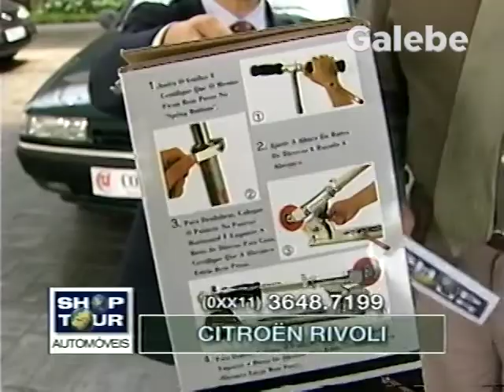CITROEN RIVOLI CRIS MELO GALEBE 27 10 2000